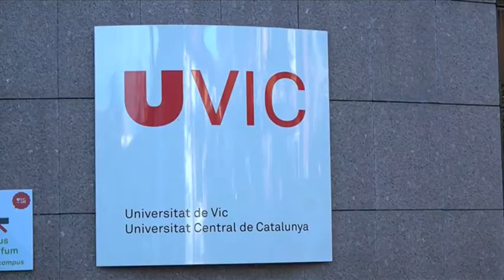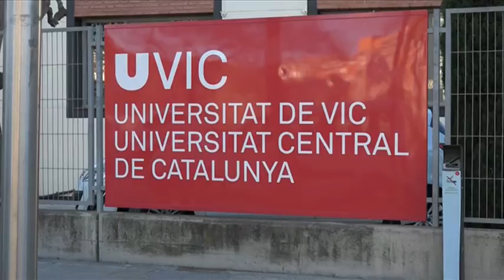Torna la Universitat d'Estiu